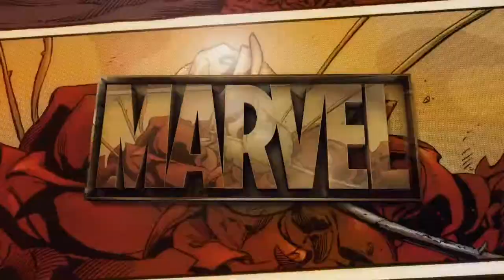Marvel's Avengers - Condição Verde On Xbox One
JARVIS localiza resíduos de radiação gama em uma base remota da AIM.

Hulk e os Vingadores investigam as leituras e tentam destruir as instalações.